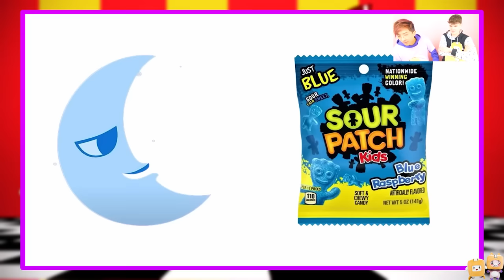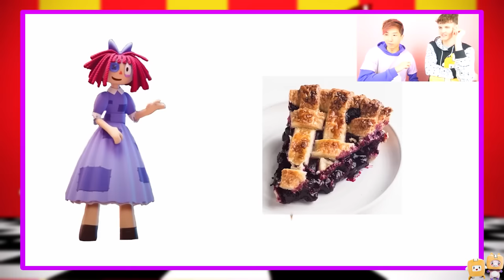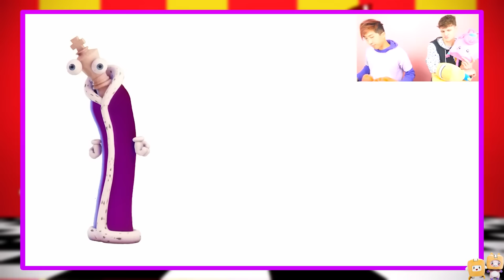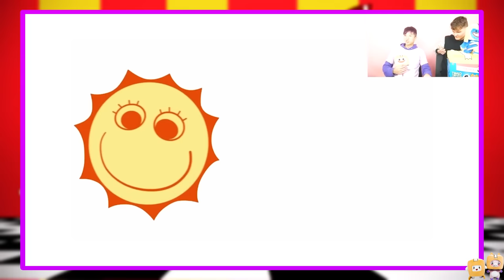*NEW* AMAZING DIGITAL CIRCUS - EPISODE 2 TEASER?! (POMNI'S ROOM LEAKED?!)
LankyBox World!